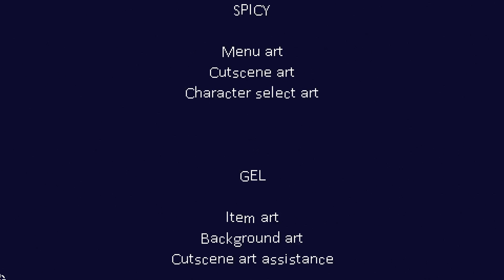Dead Estate - Luis Run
It only takes doing a single loop run for Luis to step onto the scene. With great accuracy and two weapon slots, Luis can deliver death from afar. He may be slow, but the opposition has to survive getting to him to hurt him.

Dead Estate is an isometric, action rogue-like shooter. With a total cast of 8 characters (6 need to be unlocked), traverse the towering 'Dead Estate' while dealing with bizarre creature and evading your powerhouse pursuer: Chunks. Increase your character's strength through power-ups and weapons both conventional and unusual. Grab cash to purchase upgrades from the shops on each floor from your friendly shopkeeper, Cordelia.